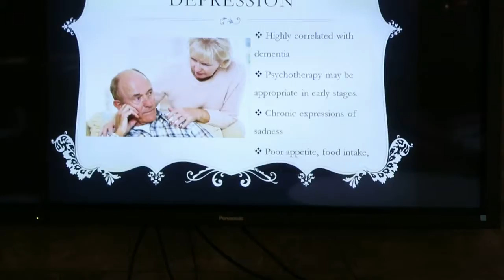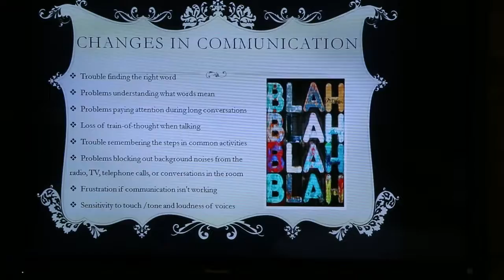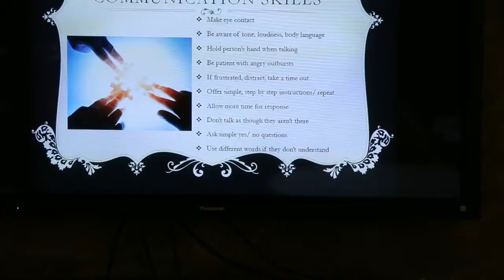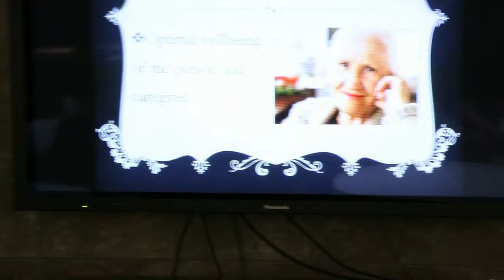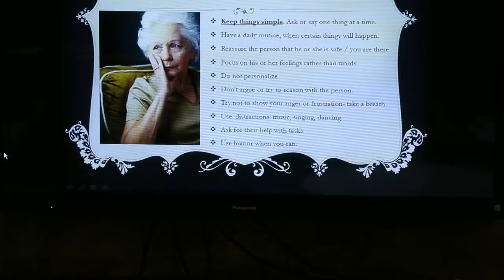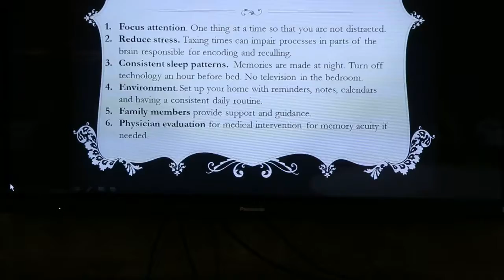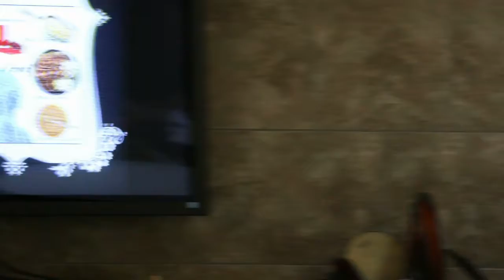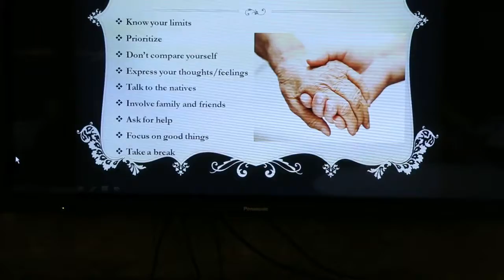Alzheimers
Kathy Berkey, PHD talks about how to deal with Alzheimers